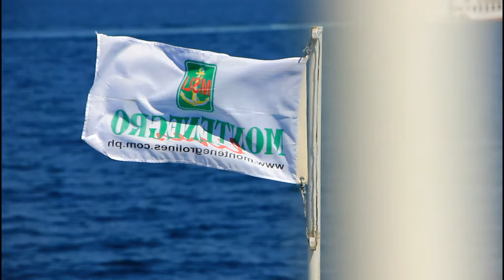Robles Escapade at Marinduque 2019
Robles Escapade 2019